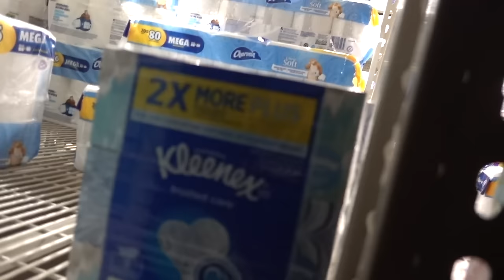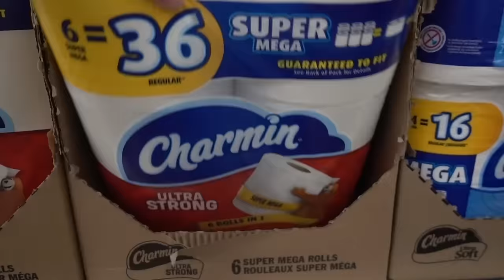24 HOUR OVERNIGHT FORT CHALLENGE! (ft. Ireland Boys)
We slept overnight and built a 24 Hour Fort! This challenge is EPIC!